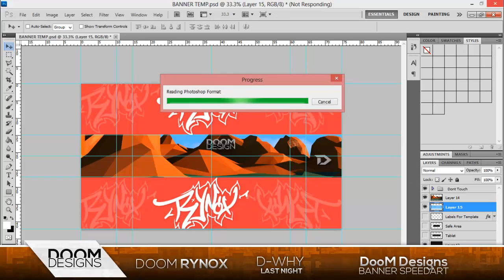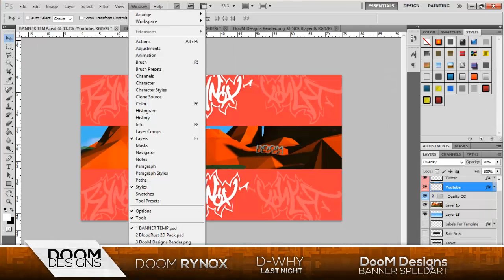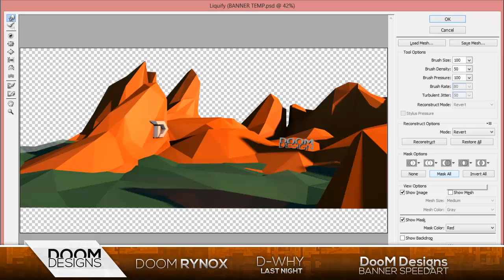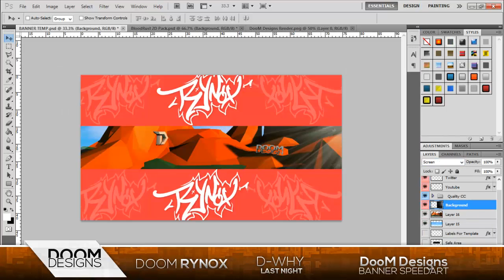Abstract Low Poly : By Rynox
Thanks